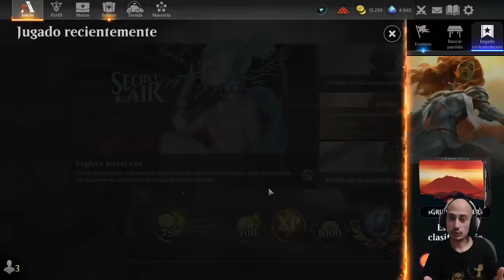Un mazo increíble!! Gruul Counters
Mazo
5 Montaña (MIR) 346
4 Foresta karplusana (DMU) 250
4 Desfiladero Limitecúpreo (ONE) 249
4 Bruto de jengibre (ELD) 219
4 Sintetizador experimental (NEO) 138
4 Sobretensión (NEO) 171
4 Autómata de retales (NEO) 254
2 Sokenzan, origen de la resistencia (NEO) 276
4 Mesa de investigación de Mishra (BRO) 162
4 Cría de sierpe endentecida (BRO) 192
2 Ácaro desestabilizador (BRO) 199
2 Mirrex (ONE) 254
3 Ozolito, la Torre Destrozada (MOM) 198
4 Syr Jengi, el Fin de los Banquetes (WOE) 252
2 Furia monstruosa (WOE) 142
3 Incendiar la torre (WOE) 153
5 Bosque (MIR) 347